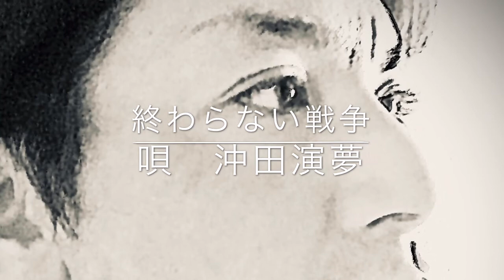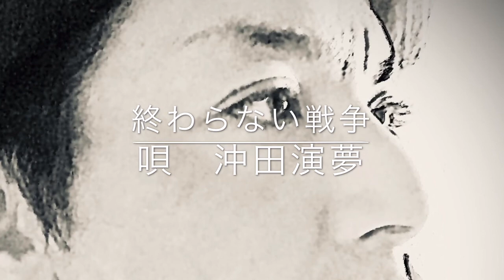終わらない戦争/沖田演夢【オリジナル曲 弾き語り】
オリジナル曲　弾き語り】vol. 35沖田演夢のネイビーな世界。オリジナル曲の弾き語りはなるべく毎日一曲は載せられるように頑張ります！励みにして頑張ります！この曲のテーマは「戦争」です

【 SNSで繋がってくださった方々へお詫び】
私諸事情によりLINEとYouTube以外のSNSを全て退会いたしました。何の告知もなく退会したため今日までお世話になりました皆様に多大なるご迷惑とご心配をおかけしましたことを心よりお詫び申し上げます。以下のブログでSNS退会の概要を書きましたのでよろしければご覧ください。
今後はYouTube１日１曲投稿はこれまで通り続け、プライベートライブや他配信サイトで配信ライブなど皆様に楽しんでいただけるよう頑張っていきたいと思いますので今後ともよろしくお願い申し上げます。
最後までご覧いただきましてありがとうございました

沖田演夢関連
沖田ブラザーズバンド待望のロックンロール１stアルバムリリース詳細は説明欄へ。走り続ける人々へのエールと生きづらさや孤独をロケンロールに乗せて泣き叫ぶ。
沖田演夢の活動を15円から投げ銭で応援できるサイト。たくさんの方々のカンパをお待ちしております。

きっとこのスタンプを使えば会話は無くなるでしょう笑 嫌いな人に使えば効果抜群。沖田演夢の世界。
購入希望の方はこちらからどうぞ→

沖田演夢のらむらむラジオ第120回『日曜ファミリー劇場いちごの里帰り』の回
沖田演夢関連
新企画☆沖田演夢のらむらむラジオ第115回第1回素人ものまね大賞の回
沖田演夢のらむらむラジオ第115回第1回素人ものまね大賞の回
沖田演夢のらむらむラジオ第113回帰ってきた絶対に売れない版「ザ・ベストテン」第3弾